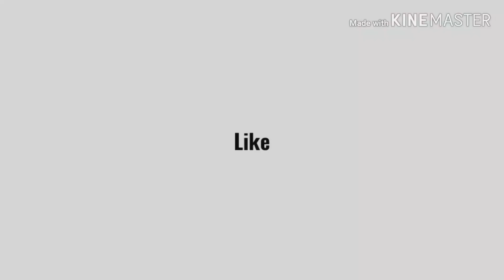Por ley te ha pasado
Algo de lo que te vamos a mostrar POR LEY TE HA PASADO
espero les guste lo hicimos con mucho amor ❤